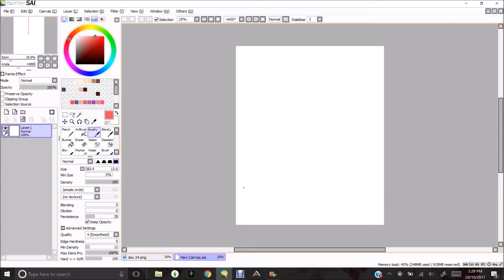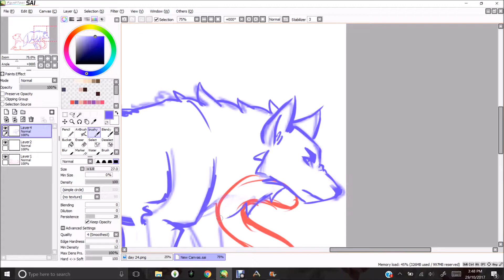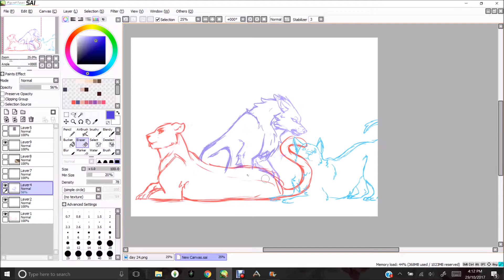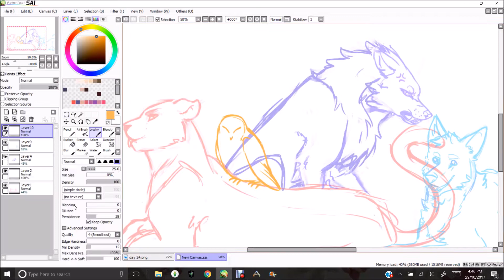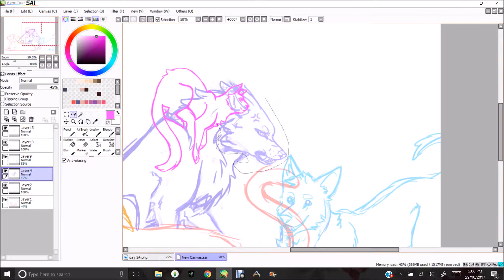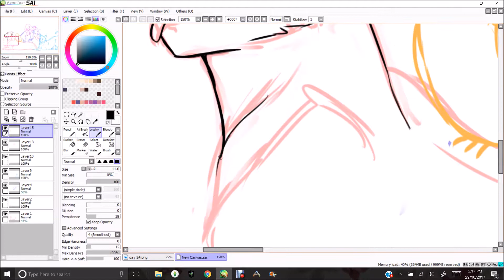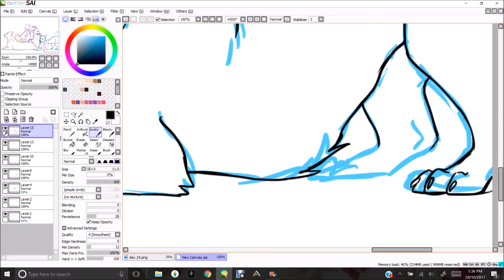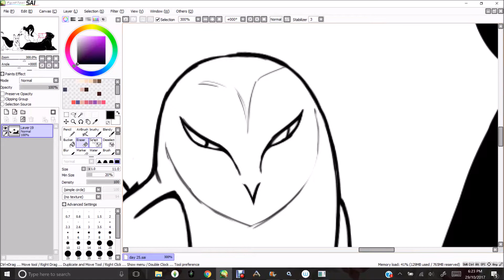| Inktober/31 Day Costume Challenge - Day 25 - Animal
IKM SOLAATE again
also typing with fake stilleto nails is so hard omg

it was animal day so i sighd to myself and said 'im gonna just be drawing fursonas arent i'. so here are some of my bbys as animals, no of course i havwnt thought for millennia about what animals they would be if tney were ankmals hahajahananhahah. also i was thinki ng about making atticus a bat bc vampire but he has more of a steryotypical werewolf personality so WOLf. its probab'y easy to figure out who is who???

i am trying desprrately tocatch up but i am not giving mydelf the easiest ideas to work quickly off of hhhAAaaHAa